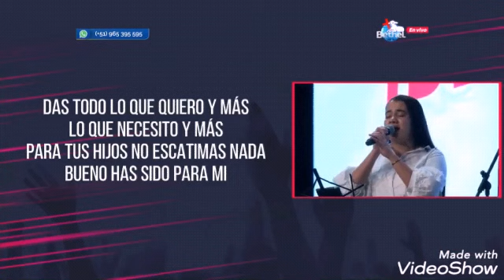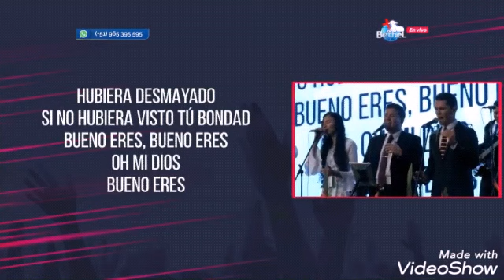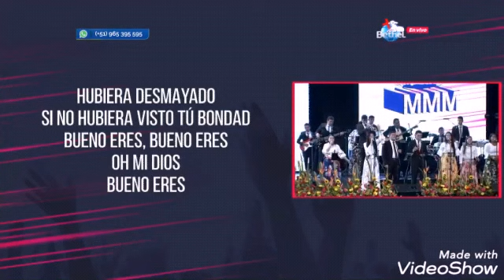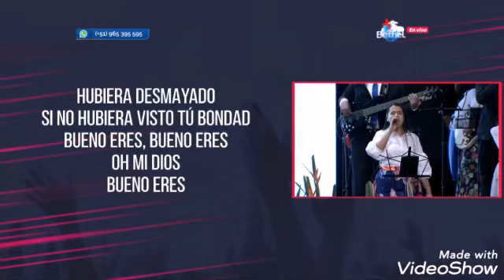TU BONDAD | CONVENCIÓN DE JÓVENES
MMM COLOMBIA